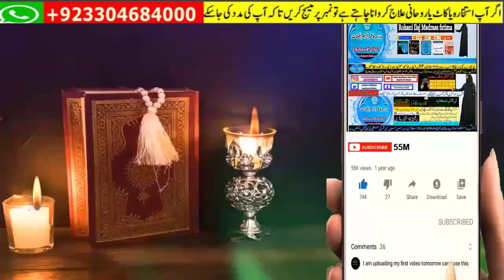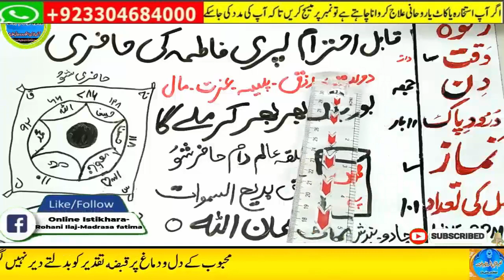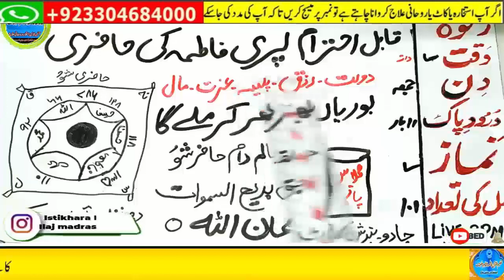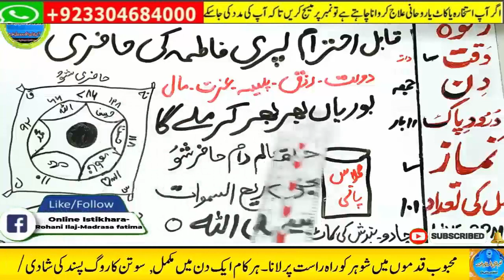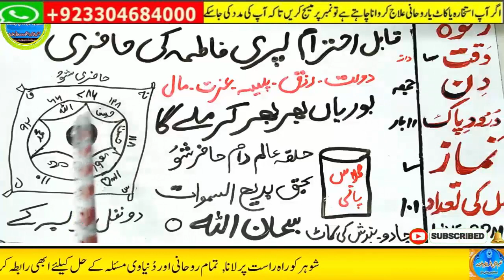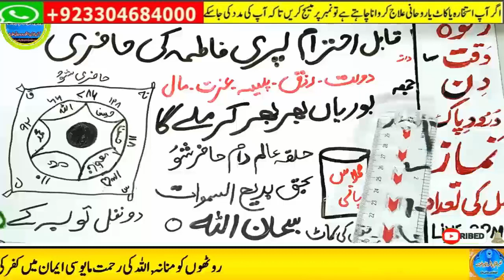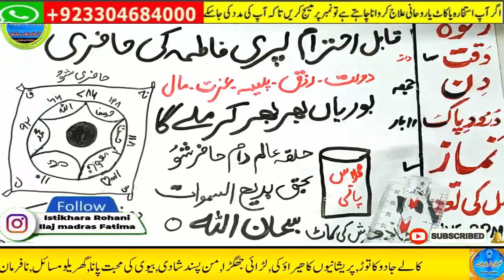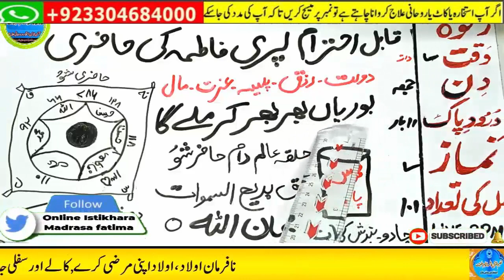Amir hone ka wazifa, daulat ka wazifa, rizq ka wazifa, wazifa for money, jab, pari, mokil ka amal